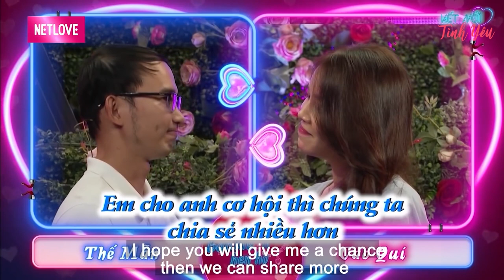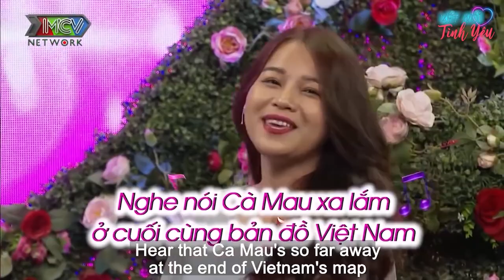SIÊU PHẨM gái xinh TỰ TIN đi cùng cô bạn XINH KHÔNG KÉM để tìm một nửa Hạnh Phúc cho MÌNH